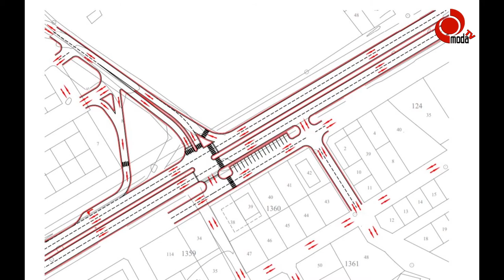ÜNYE’NİN TRAFİĞİNE NEŞTER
Ordu Büyükşehir Belediyesi şehir içi ulaşımı rahatlatmak ve modern hale getirmek için yatırımlarına devam ediyor.